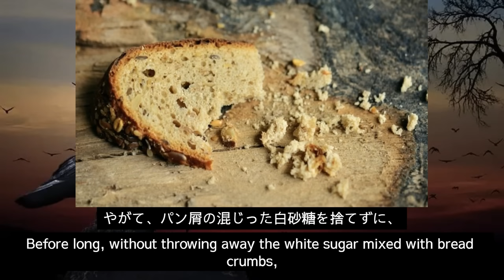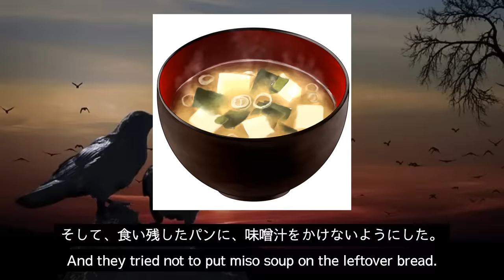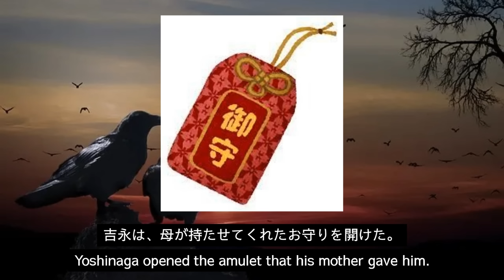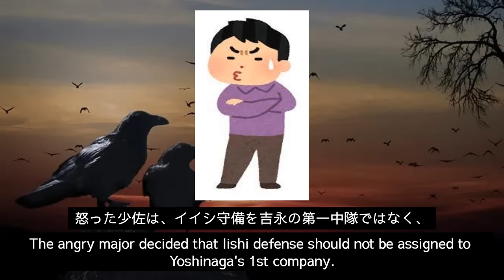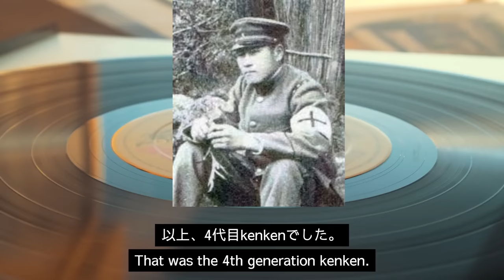【５分読み聞かせ】渦巻ける烏の群れ、黒島伝治、（Swirling flock of crows、Denji Kuroshima）English subtitles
メンバーシップ（携帯の場合、下のURLをコピーされるか、概要欄の「メンバーシップ」をクリックされると飛びます。）

Membership (on mobile, copy the URL below or click on "Membership" in the overview section to jump to it)